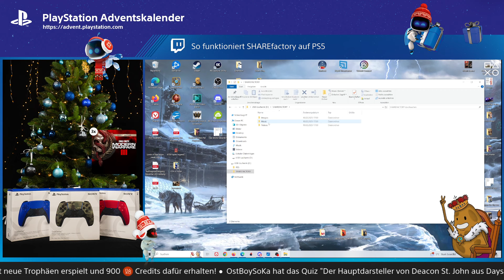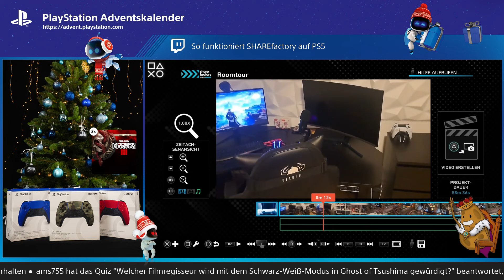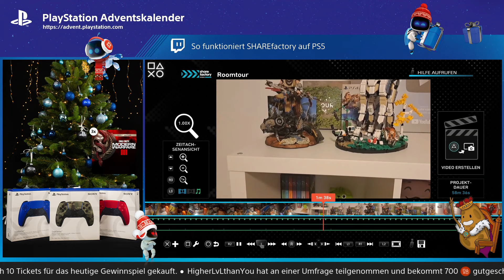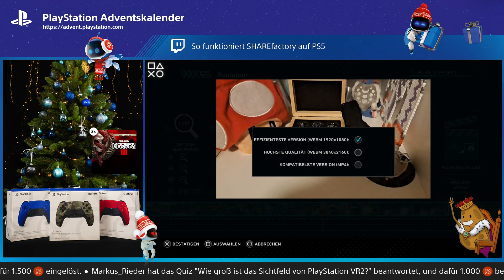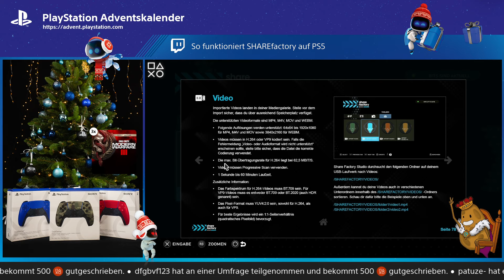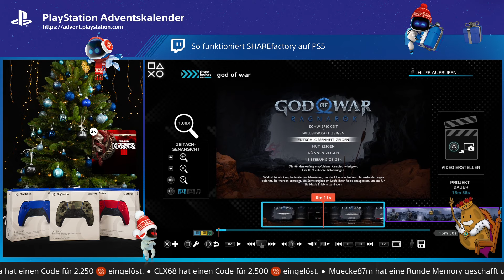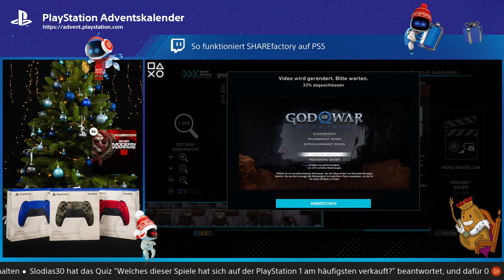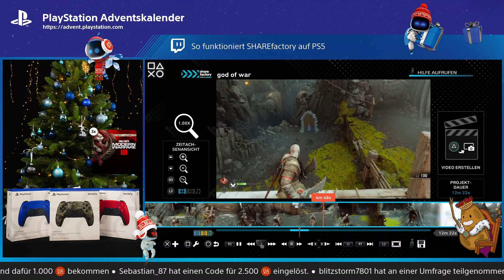VIDEOS AUF PS5 SCHNEIDEN - Share Factory Tutorial | Youtube Schnittprogramm & Roomtour Stream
Share Factory Gameplay Stream Ps5 Tipps deutsch - Youtube Videos auf der Konsole Schneiden ganz einfach Share Factory Ps5 Tutorial Schnittprogramm und Roomtour Kartoffelkönig

Dickes Danke an alle Kanalmitglieder, die es mir ermöglichen auch weiterhin täglich Videos zu bringen. Besonderer Dank an die Kartoffel Ritter: Prophet, TheJoker, Markus, Matze, littleassassin, DerLukas, Gerald, Chilly, German RW, Grey Shooter, Noxii, Yan & Hazel :D
Und den Knappen: blackmcdevil, Akinna & SpaceGoat